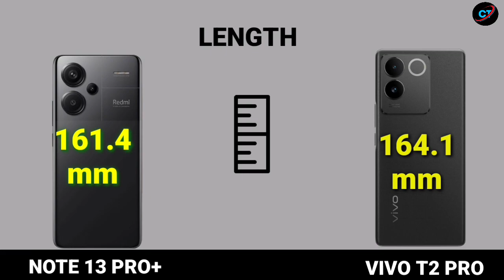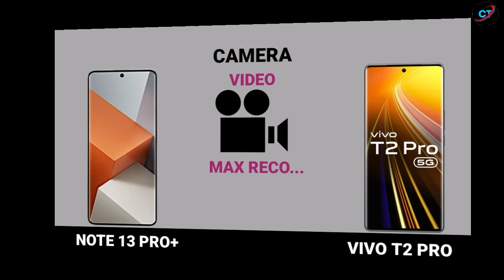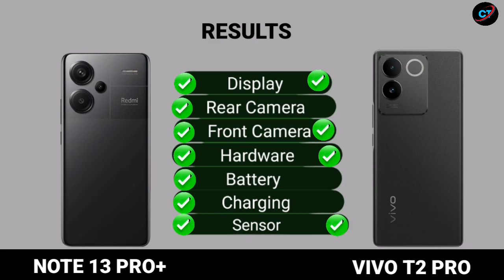Redmi Note 13 Pro+ vs Vivo T2 Pro 5g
Redmi Note 13 Pro+ vs Vivo T2 Pro 5g | Vivo T2 Pro 5g vs Redmi Note 13 Pro+ |

Redmi note 13 pro plus gaming review